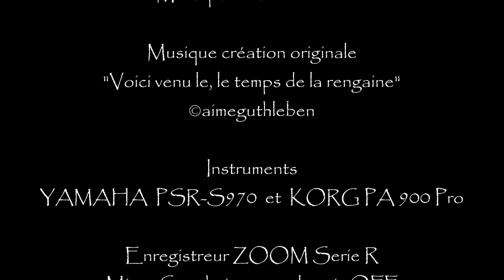Bonne et heureuse année 2018 - Alles Gutes zum Neuen Jahr 2018 mit einen Schlager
Voici venue le... Le temps de la rengaine !
Une musique qui nous entraîne du traditionnel Tyrolien aux "Party Swiss" délirantes sur les pistes de skis des sports d'hiver où l'on dresse une discothèque en pleine piste à la nuit tombée,...
Ainsi je vous emporte dans un univers spécifique pour terminer cette année avec mon clavier arrangeur  YAMAHA PSR-S970. Le Korg PA900 n'ayant juste été utilisé que pour la Voix Off.

Bonne Année 2018, qu'elle soit pleine de belles choses, de bonnes ondes positives, de rencontres agréables, de sagesse et de santé positive, que pour chaque personne elle soit riche de sens de bonté et de respect de l'autre.
Bien à vous, sincèrement et cordialement Aimé GUTHLEBEN

Une composition originale, tout comme l'interprétation, par mes soins.
Les images de début de vidéo sont comme moi, elle se font emporter par le souffle sur la neige depuis laquelle je vous post' cette réalisation hivernale.
Les images figées sont issues de ma bibliothèques personnelle d'images de fin d'année à Sélestat avec des décorations de saisons.

Instrument

Style A SwissChartz Bmp 127 4/4

Style B ZitherPolka Bmp 127 4/4

Left Humming
Multpad A.Gtr.Accomp 1/2/3/4
Voix 1.German Clarinet
Voix 2.Musette Bass
Voix 3.Concert Guitar
Voix 4.Studio Strings
Voix 5.Musette

PA 900 utilisé pour l enregistrement de la Voix
Enregistrement en multipiste
Sur enregistreur Numérique ZOOM Série R
Micro Sennheiser pour la voix OFF

Décembre 2017